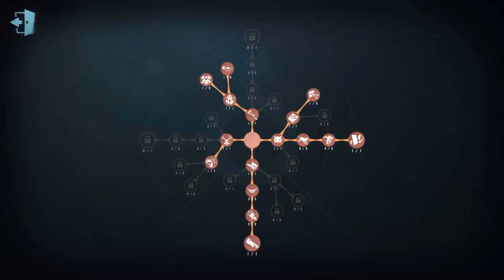#275 2nd Geisha | Pro Player | Eversleeping Town | Identity V